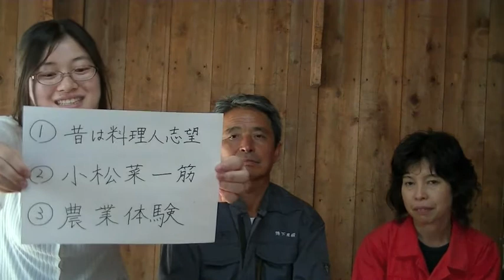足立人図鑑 鴨下正さん・弘美さん 1/2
【足立人図鑑　7人目】
鴨下農園　鴨下正さん　弘美さん

その１
...お話を伺いました！

・小松菜日本一を目指す鴨下農園　webページ